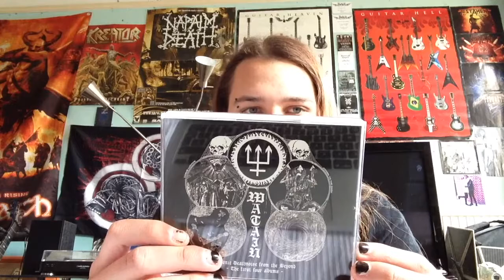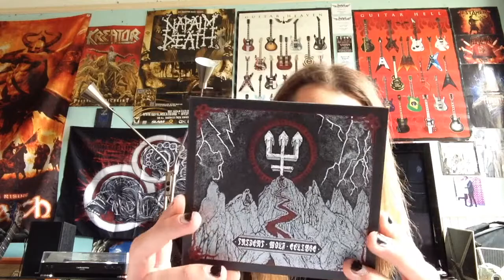Episode 41: Watain Albums Ranked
Today I am ranking the discography of Swedish Black Metal legends WATAIN!